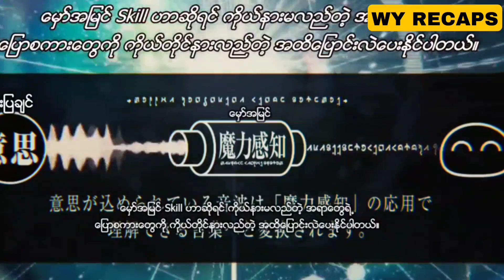စောက်ကြမ်းကြီး ကို slime | That Time I Got Reincarnated as a Slime s1 ep2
The purpose of video:
The purpose of my video is to save time of those people who can't afford to watch a whole move. Also,this gives a life lesson about right and wrong.
I'll surely remove this Video.